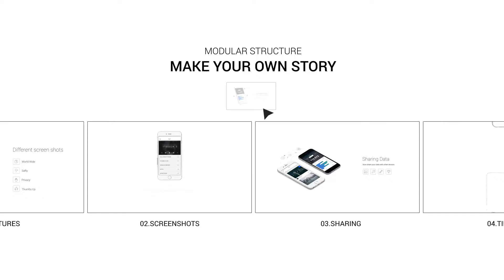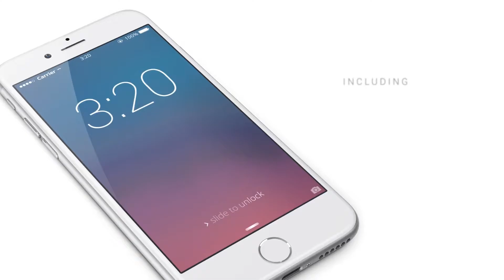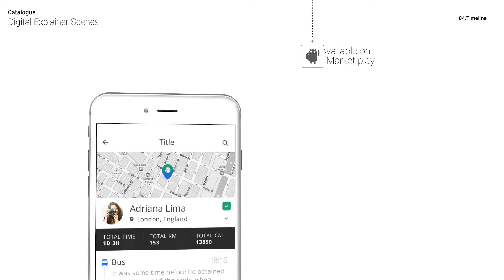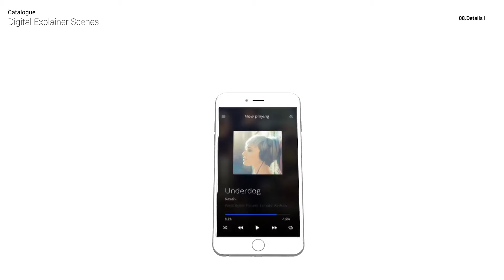iTouch 2 | App Promo Mock-Up Kit-After Effects Template Videohive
Features :

    68 Mock-Up footages
    05 additional stock footages
    10 Digital Explainer Scenes
    17 Touch Gestures, 3 Devices (iPhone6, iPad and htc – Android)
    iOS UI Kit
    15 Color presets
    Helpful documentation